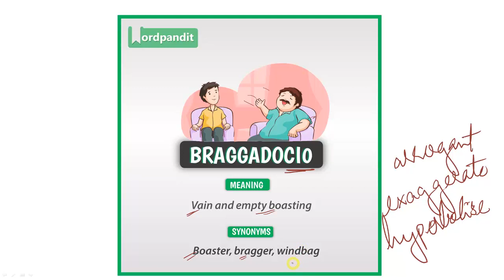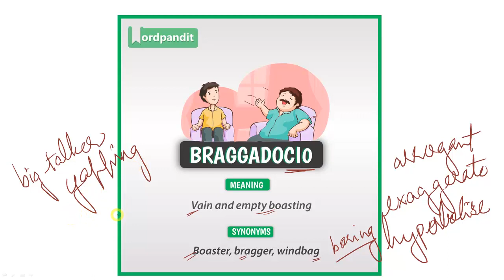Braggadocio Meaning | Synonyms | Sentence | Easy Trick || Vocab with Wordpandit | Learn English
SENTENCE EXAMPLES:
1. Joe's victory in elections has shown the world that the public can tolerate only a limited amount of braggadocio.
2. Were it not for his constant braggadocio, Elizabeth would have said yes to William's proposal.

In almost every competitive exam or B-school interview, it is important to display good communication skills.. In addition to technical knowledge, another good way to impress the evaluators is by showing a good command over your clarity of thought, especially by wrapping up your points in good vocabulary!

Don't all of us wish for an easy way to have better communication skills!

Improve your vocabulary by watching the entire playlist "Vocab with Wordpandit || Learn English with Wordpandit || Difficult Words". Here we help you learn difficult english words and improve english speaking skills by discussing difficult words one-by-one, using detailed explanations, references, examples, and most importantly through interesting images!

In this video, we cover:
- Braggadocio Meaning
- Braggadocio Synonyms
- Braggadocio Sentences
- Braggadocio Pronunciation
- Easy Trick to learn Braggadocio

Happy Learning!

Join our WhatsApp and Telegram groups to receive downloadable PDFs,
i.e, DAILY READS PDF (5 days a week) and much more!!